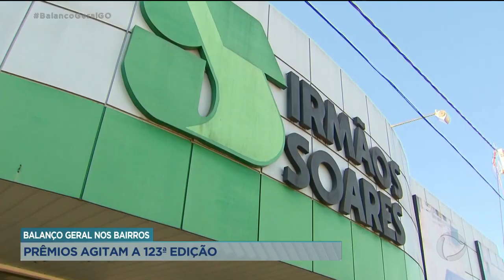BALANÇO GERAL NOS BAIRROS: PRÊMIOS AGITAM A 123ª EDIÇÃO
JÁ FORAM 123 EDIÇÕES DO BALANÇO GERAL NO BAIRROS. NO ÚLTIMO SÁBADO FORAM DISTRIBUÍDOS PRÊMIOS PARA TODO O ESTADO.